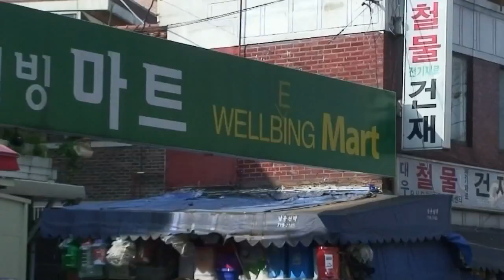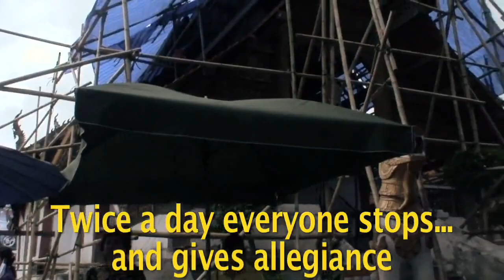JackTuxedoKat's 1st Travel Video: Chiang Mai, Thailand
My first trip out of the United States, not counting Bahamas or Canada (that's just silly ;), was to the remarkable city of Chiang Mai, Thailand. Ever since this trip, I was bitten by the travel bug and decided to make a video for every country I visit.